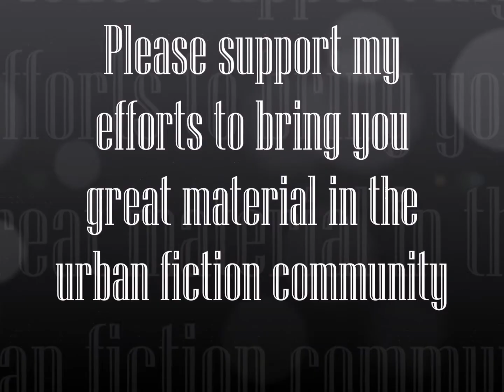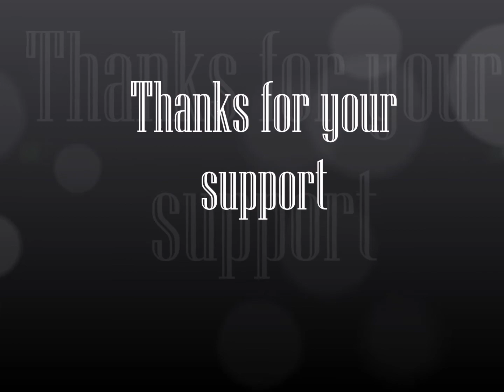I Had To Do It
Thank you all for your love and support of my new book. This has truly been a long time coming. I always knew I had it in me but I never took the chance to step out on faith. After two weeks of being published my book hit #1 on Amazon. This is indeed an honor and such an amazing feeling. This is book 1 of my short story saga. For the love that you have shown me I've published the book FREE for the next 24 hours. Please read it, review it and share your thoughts and opinions. It will only make me a better author. I thank you for your love and support.

XOXO
CreativeDiva12